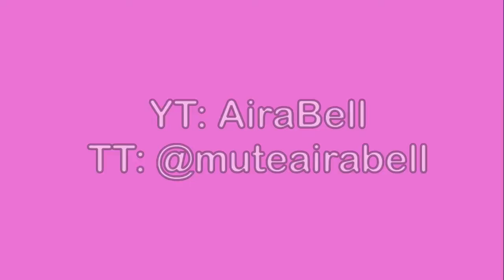AiraBell's Live2D Gacha vids compilation | Gacha Club + Live2D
Hey guys! Sorry about the music background changed cuz of copyrighted...